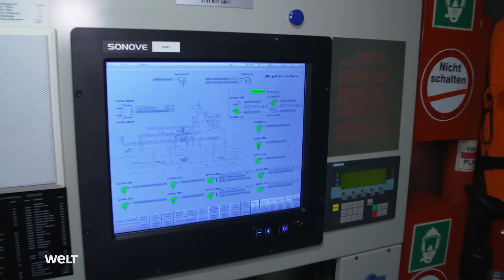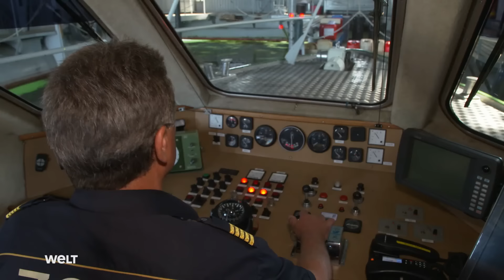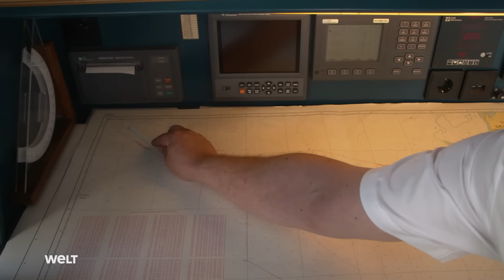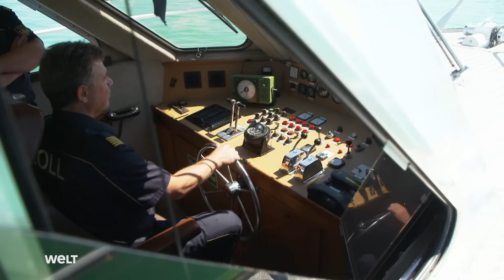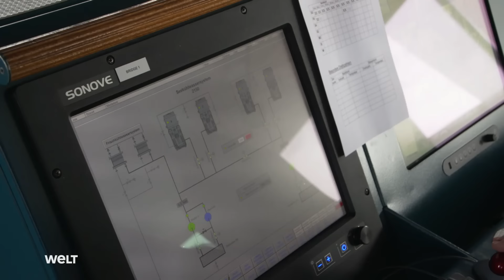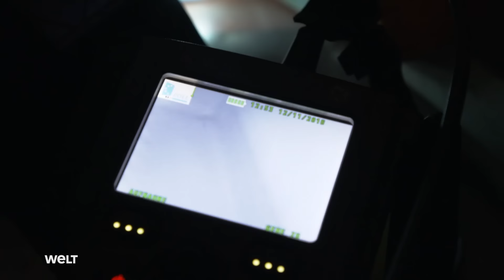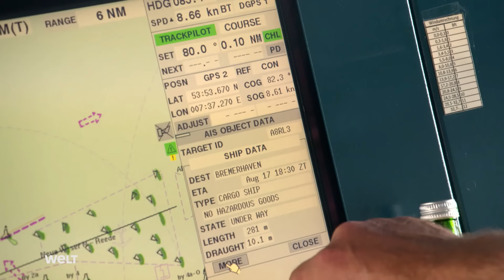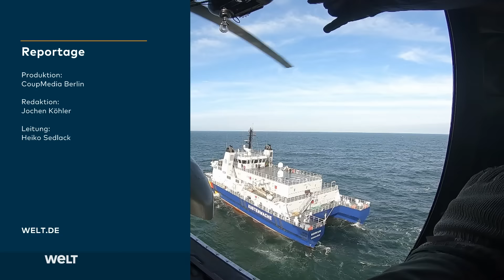Küstenwache - Jagd auf hoher See | HD Doku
Zum ersten Mal hat der deutsche Wasserzoll einem Kamerateam derart tiefe Einblicke in seine Arbeit gewährt. Hautnah zeigt die Reportage die tägliche Arbeit der Beamten, die Seemänner und Zöllner zugleich sind. Die Borkum ist das größte und modernste Schiff des Zoll und kreuzt im deutschen Teil der Nordsee. Sie ist Bestandteil der Küstenwache. Neben der Bekämpfung des internationalen Drogen- und Waffenschmuggels gehören Seenotrettung und schiffspolizeiliche Maßnahmen zu den Aufgaben der 14-köpfigen Besatzung, die eng mit der Bundesmarine kooperiert. Die Buchhorn ist das schnellste  Boot des Zoll. Das mit über 1000 PS ausgestattete Schnellboot mit Jet-Antrieb patrouilliert an der EU-Außengrenze zur Schweiz auf dem Bodensee. Hier geht es primär um den Schmuggel der Reichen und Schönen:  Schwarzgeld von Schweizer Bankkonten, das nach Deutschland gebracht werden soll oder mehrere hunderttausend Euro teure Luxus-Yachten, für die die Besitzer keine Einfuhr-Umsatzsteuer bezahlt haben. Die Besatzung des Hafenbootes Oevelgönne im Hamburger Hafen observiert riesige Container-Schiffe, die vornehmlich aus den Kokain-Produktionsländern in Südamerika einlaufen. Der Hamburger Hafenzoll hat 2017 mit unglaublichen 3,8 Tonnen Kokain den größten Aufgriff in der deutschen Geschichte zu verzeichnen gehabt. Bei Verdacht gehen die Beamten mit einem Durchsuchungsteam an Bord der Container-Riesen.